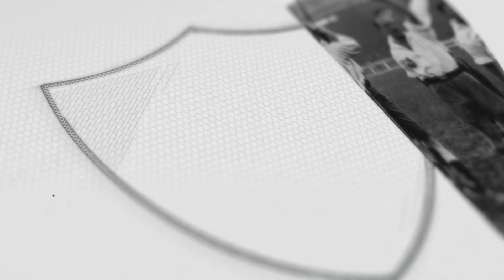Mano a Mano con Alfo Trezza y Colo Ramírez | Club Nacional de Football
Así vivieron Daiana y Heber el Mano a Mano el sábado pasado en el Gran Parque Central 💪🏼🔵⚪️🔴